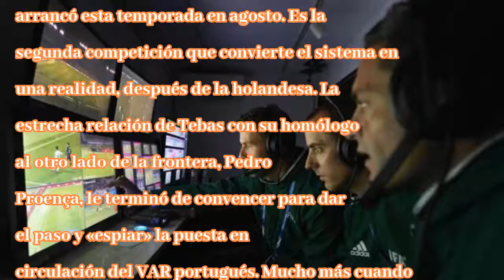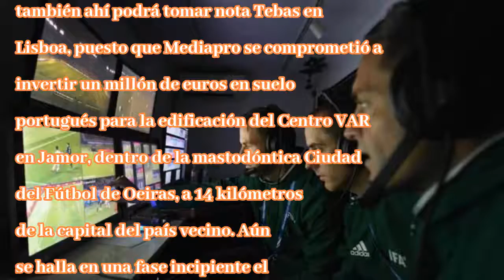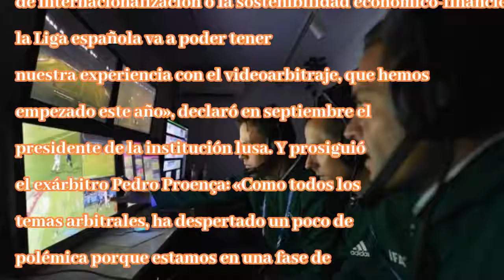Tebas copia el var portugués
Francisco Chacón@abc_deportesCorresponsal en Lisboa29/11/2017 08:37hActualizado:29/11/2017 21:48hJusto cuando arrecia la polémica por el gol no concedido a Messi en el Valencia-Barcelona del pasado do...